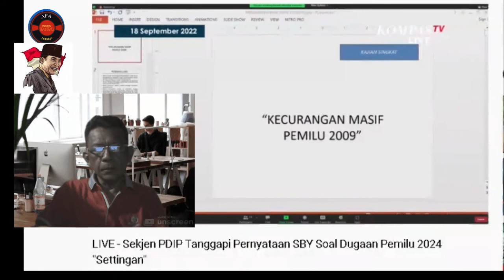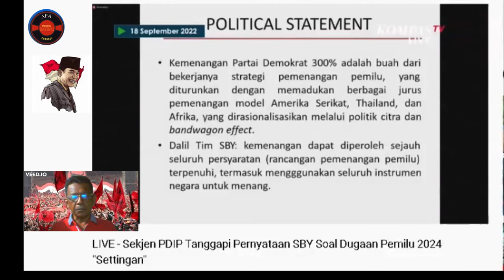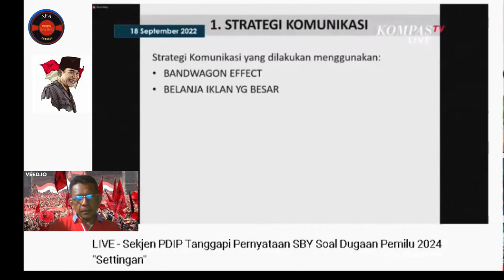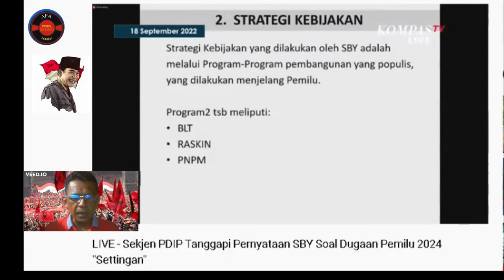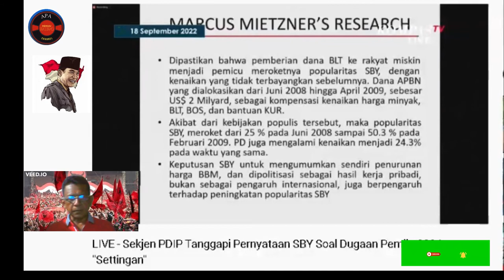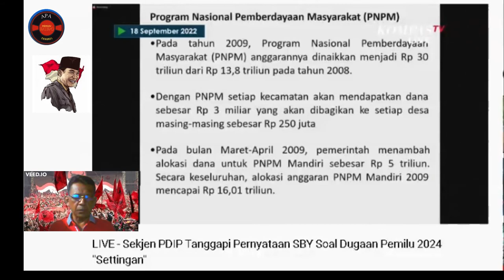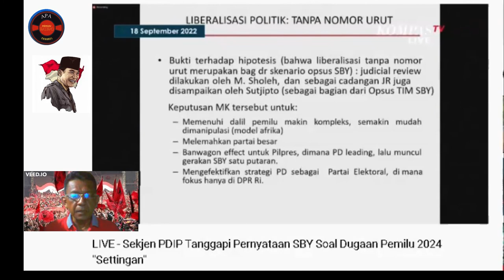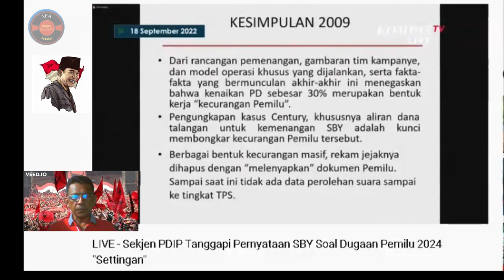HASTO KRISTIYANTO : BONGKAR !! KECURANGAN PEMILU 2009_SBY DIGAMPAR TELAK ⁉️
Menanggapi pernyataan SBY pada Rapimnas Partai Demokrat, Hasto Kristiyanto gampar keras SBY. Membongkar kecurangan pemilu tahun 2009 sepanjang SBY berkuasa.